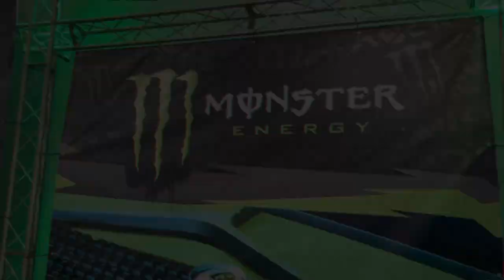Unboxing: Casco Wolverine 3D Armory Design Featuring Logan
Aquí el unboxing Que hice con Logan del casco de Wolverine que me regalaron mis panas de @3darmorydesigns